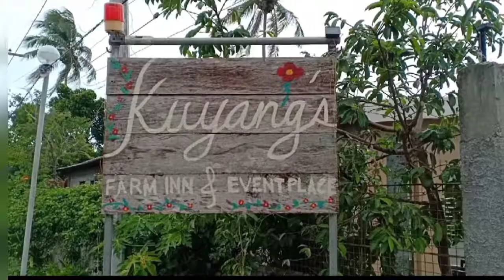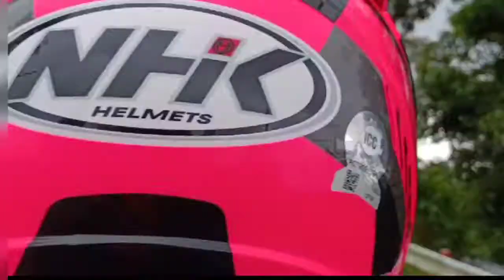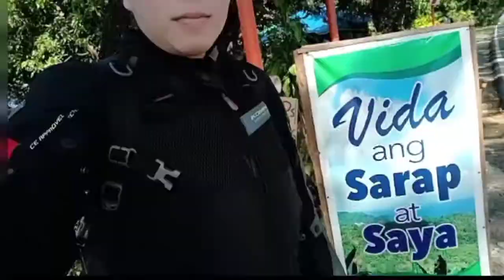TRAVEL VLOG 7 | Solo Ride 2020 - Kaybiang Tunnel and Alfonso, Cavite before Taal erupted